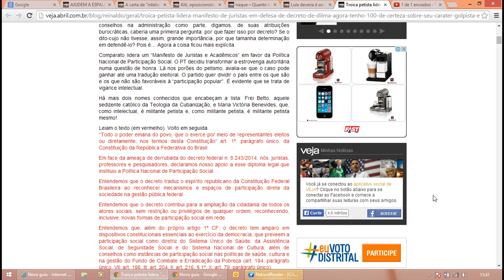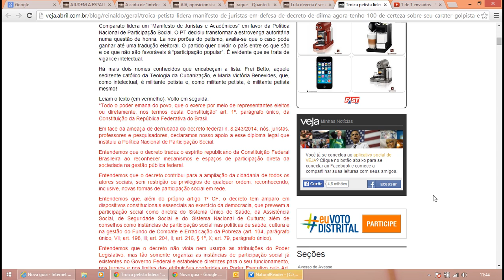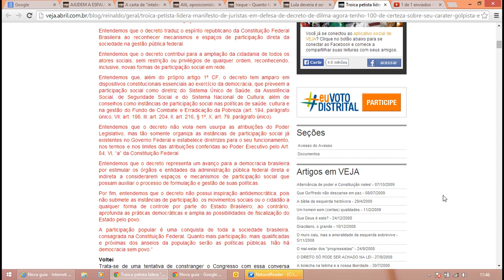Reinaldo Azevedo - Troica petista lidera "manifesto de juristas" em defesa de decreto bolivariano.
Troica petista lidera "manifesto de juristas" em defesa de decreto de Dilma; agora tenho 100% de certeza sobre seu caráter golpista e bolivariano.

PS: Democracia Direta é um nome bonito para Lei do Mais Forte.